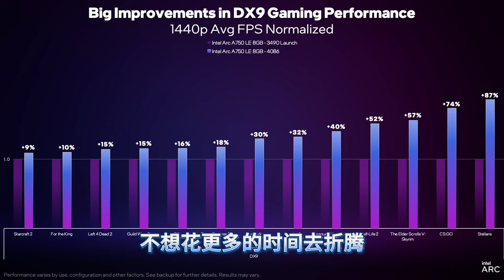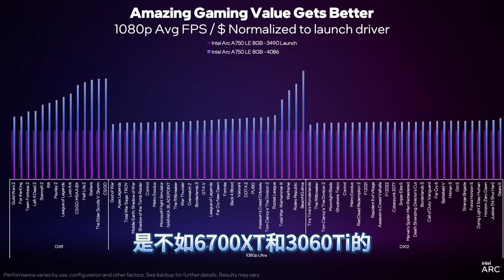我想买Intel ARC A770显卡，看中了AV1编码性能，不等4060了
只有一小部分群体才适合买Intel ARC A770 16G显卡，喜欢玩游戏的同学不要考虑，老平台不要考虑，据说要停产了